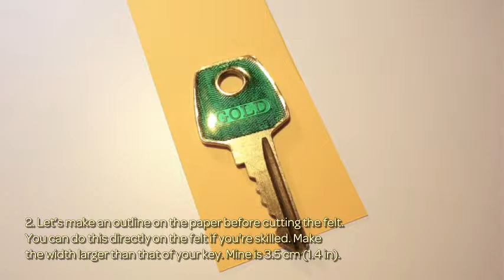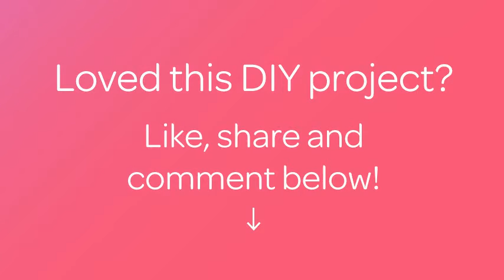Make a Cute Felt Key Cap - Crafts - Guidecentral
About this DIY project:
- Title: Make a Cute Felt Key Cap

Supplies:
- Felt
- Embroidery thread
- Pins and needle
- Scissors
- Piece of paper
- Pencil
- Key
- Ruler